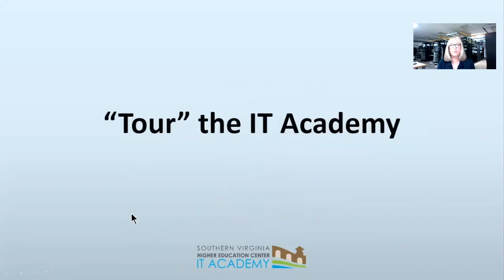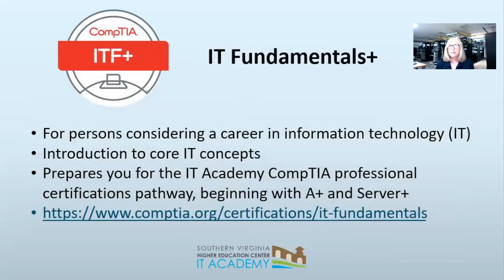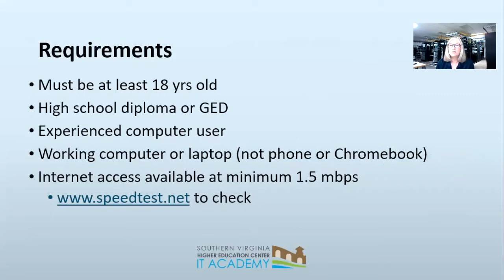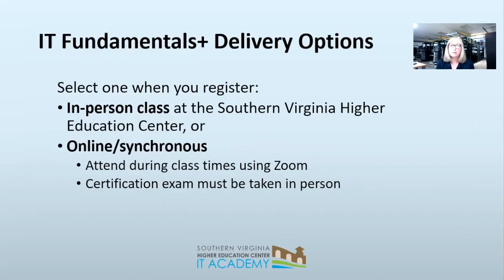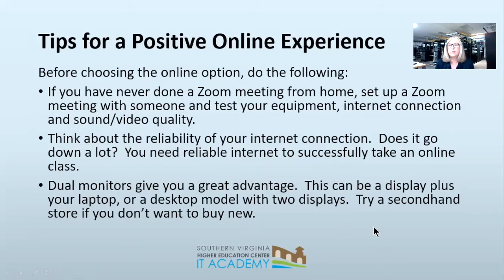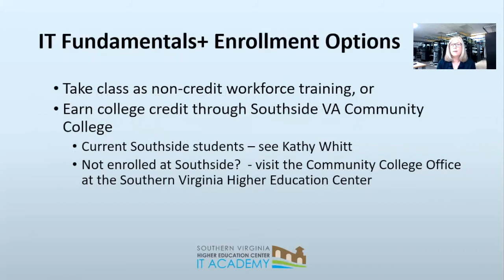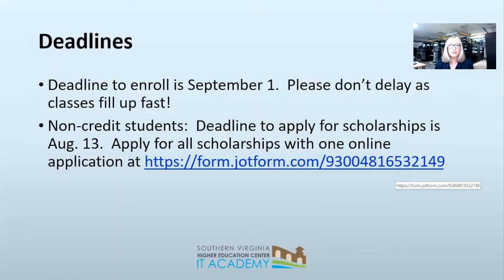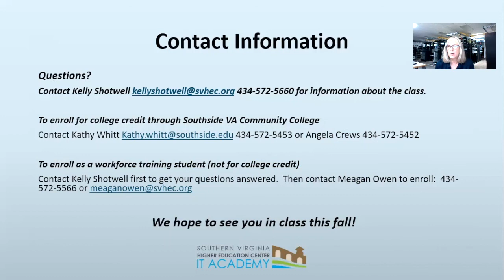IT Fundamentals Info Session Fall 2021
Information for individuals interested in enrolling in the SVHEC's IT Academy's IT Fundamentals+ course fall 2021.